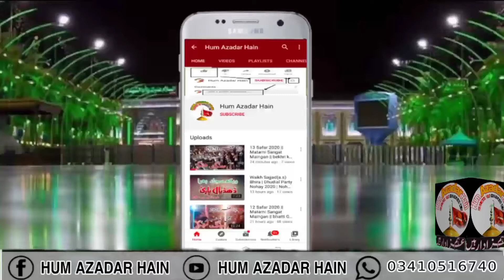05 Muharram 2021-22 || Matami Sangat Maingan || Imam Bargha Maingan Chakwal || Hum Azadar Hain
05 Muharram 2021-22 || Matami Sangat Maingan || Imam Bargha Maingan Chakwal || Hum Azadar Hain